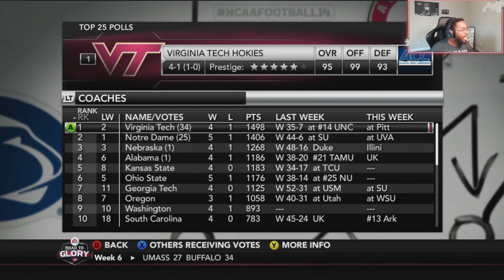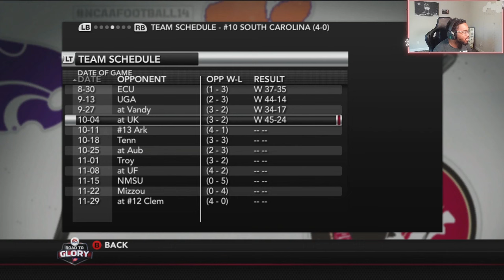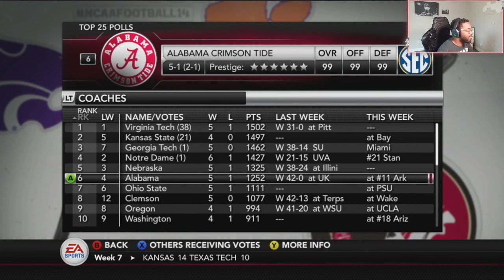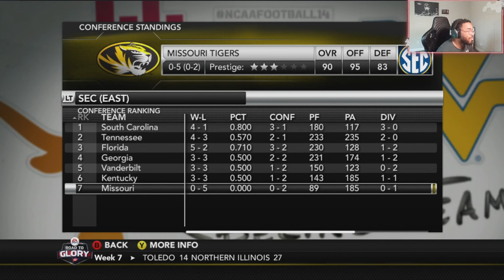FINDING OUR GROOVE AND EXTENDING THE WIN STREAK?! | NCAA 14 QB RTG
We are back Samurais with some more Yung Prodigee RTG! This week we look to go 5-1 by knocking off the #10 ranked South Carolina Gamecocks! Can the Heisman Hopeful continue to pad his resume?